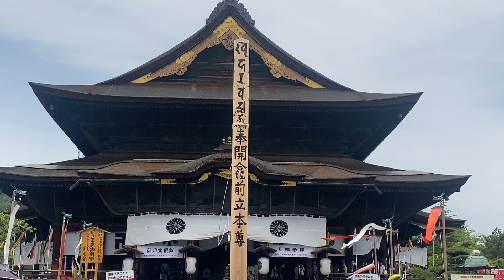「七年に一度の盛儀 善光寺御開帳」静岡県島田市 石音石材店 国産墓石専門店